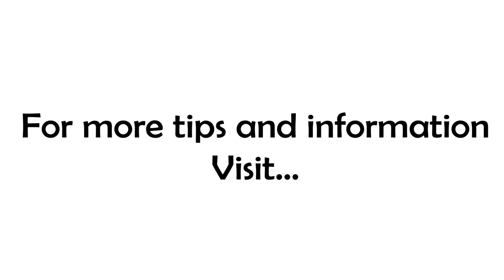Why Work Life Balance Is Overrated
Are you struggling to 'have it all', trying to figure out how to balance the demands of your work with the rest of your life? If you are, you're doing it wrong...and today's post will help you fix that! Read on...

I'll be honest, I market A LOT to the phrase or pain point of 'work life balance' because, frankly, so many people are looking for THE answer...how? The problem is not how but why?

Why do you feel as though you need to separate your work from the rest of your life?

Your work should help you achieve your dreams. YOU are uniquely gifted and talented and placed to do work that matters and have an abundant life while you're doing it. Just like a piece in a puzzle, you fit perfectly into that spot and you already have, or have access to, everything you need to do that 'thing.' And just like the empty spot in the puzzle craves the only piece in the box that will fill it...so to is your abundant life and work that matters calling to you!

So your work should constantly move you closer and closer to that abundant life...but you've compromised! Instead of doing work that matters, you're doing work that pays the bills. You're frustrated with some or all of it...but it's a "good" job, so you keep showing up. Now you just want to find a way to segment it off and store it away from the rest of your 'life' so you can enjoy said life.

And herein lies the problem - you're treating work and life like two separate things when in reality, work is just part of your life. Think about it, the only way you can balance two things is if they are, well, two different things!

Now for the scary part...how do you change? How do  you find the work that feeds your abundant life...work that energizes you, activates your gifts and talents, and challenges you to be better every day?

The answer is simple but not easy.

First, you have to stop and listen. This is especially difficult during the holidays (but then again, maybe you have some time off coming!). Listen for what calls to you. What can you work on all day and still feel pumped up about when you finish? It may be a hobby, or volunteer work, or just a dream...but it's there...listen.

Second, begin moving toward your abundant life. Maybe you need to start a side-hustle, maybe you need to sell off some excess crap, maybe you need to read a book or watch some videos (like mine?)...begin making baby steps in that direction. The first few steps are always the hardest because you're changing momentum...but as you begin to take those steps, all of a sudden you will find momentum shifting into a new direction.

Finally, commit. Don't say 'someday' or 'next year.' Do you realize that when the clock rolls over midnight at the end of this month that it is not only the end of the year but the end of the decade? Are you where you wanted to be by the end of the 2010's?

If this message is resonating with you and you're unsure where to go or what to do next, don't worry. Many people have had the same question, including me. This has been a lifetime journey for me! And that thing that energizes me, that abundance that calls to me...is helping people find THEIR freedom and fulfillment!

So when you get stuck on where to go next, reach out. I'm more than happy to hop on the phone or video call, no-cost & no-obligation, to help you find the clarity and confidence you need to live the life and lifestyle you crave!

So, whether you are looking for answers to your small business questions, time management tips, need a...